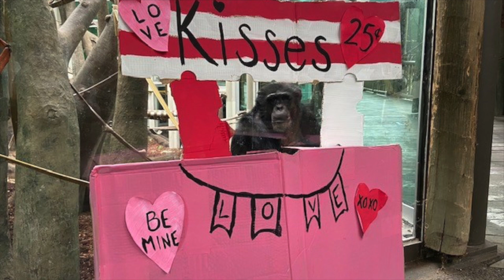A Valentine's Day party at Jungle of the Apes at the Saint Louis Zoo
Our great apes had a Valentine’s Day party in Jungle of the Apes over the weekend. Keepers gave the Sumatran orangutans, western lowland gorillas, and chimpanzees, including 3-month-old Raven, special valentine-themed enrichment, complete with a kissing booth! The apes enjoyed red and pink ice pops, paper hearts and valentines, and "cupcakes" made from primate chow, oatmeal banana mash, yogurt topping with fruit decorations.

 Photos and video courtesy of our Primate keepers.